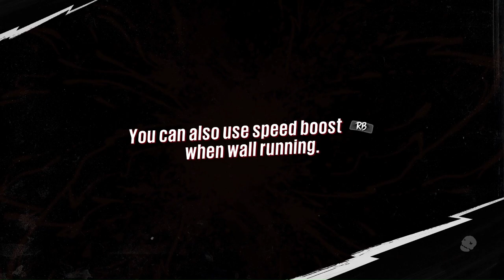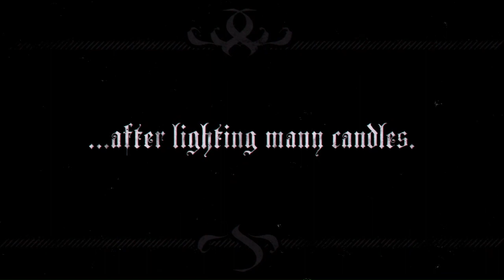Sunset Overdrive (PC/Xbox/Xbox One) - EPIC MEDIEVAL MODERN JOUNREY!!! - Part 13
New Part 10 Due to audio Issues.
Sorry for the low audio.

Horror Comedy Books:

Check out my Book!! "Life isn't Always Sunshine & Rainbows" only for $1.99!!

Content Book Inspired by the souls series.

Short Story Novel "Trials of the Astray" for webnovel spirtity awards contest 2022, go read & support.